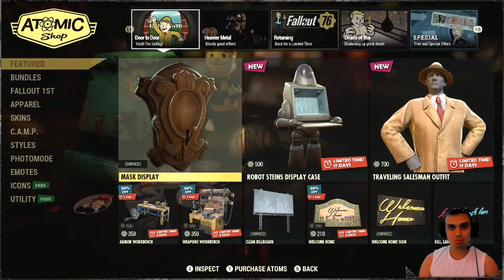Fallout 76 Mask Display Review & Some Suggestions for Improvement